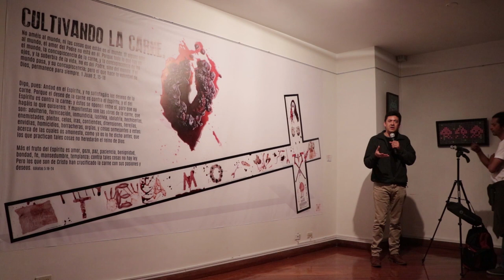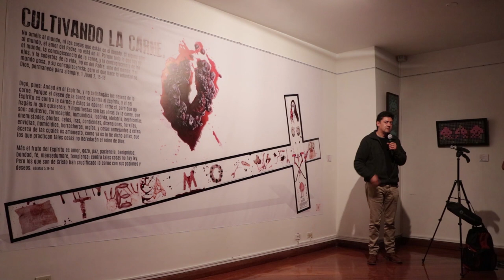Apreciación Obra Cultivando la Carne Ricardo Toledo TA 2018.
En la temporada del arte 2018 de la Universidad Central El artista plástico, filósofo y master en Artes Ricardo Toledo presidio un comentario sobre la obra Cultivando la Carne del artista Carlos Becerra Silva